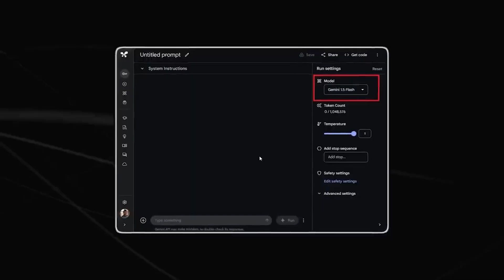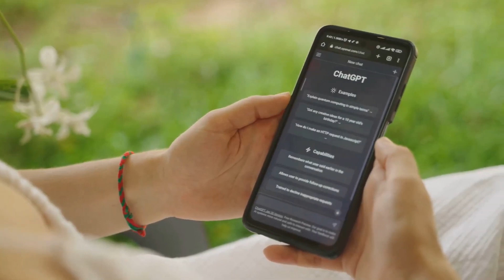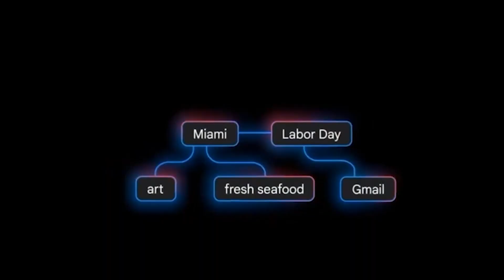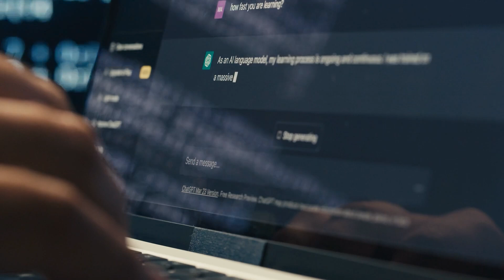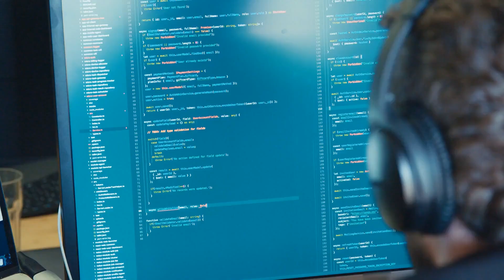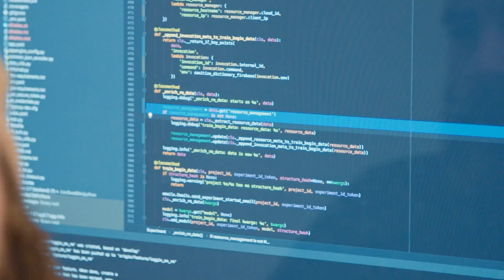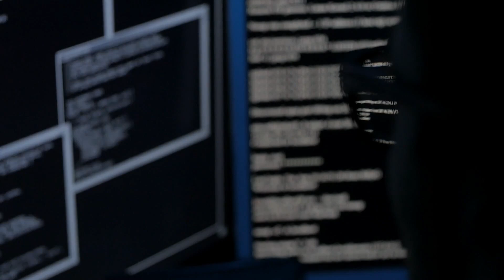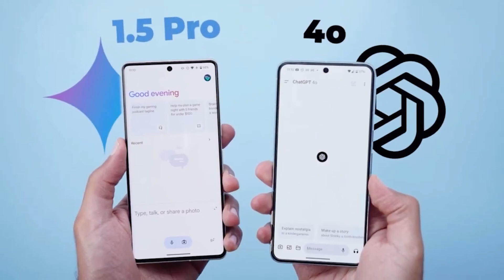Gemini 1.5 Flash vs. ChatGPT-4o | The Ultimate AI Showdown!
The battle for AI supremacy is on! Google's Gemini 1.5 Flash throws down the gauntlet to OpenAI's ChatGPT-4o in a clash of speed, versatility, and innovation. This video dives deep into their strengths and weaknesses, helping you decide which AI will reign supreme.

Need lightning-fast responses in real-time? Gemini Flash 1.5 is your champion. But if deep understanding and personalized experiences are what you crave, ChatGPT-4o might be the better choice.

Both AI models are breaking new ground with multimodal capabilities, handling text, audio, and video. However, their approaches differ.

Unleashing Gemini 1.5 Flash: This AI excels at speed and efficiency, tackling complex tasks and delivering real-time responses.

ChatGPT-4o: The Master of Context: This model excels at understanding user intent and context, creating a world of personalized experiences across various applications.

We'll explore the rise of multimodal AI and how it's revolutionizing interaction. Witness how AI is impacting the future of work and play, transforming customer service, virtual assistants, and online shopping.

This is a must-watch for anyone interested in the future of AI!